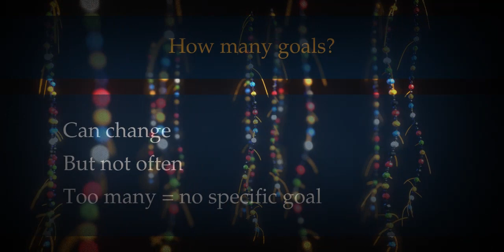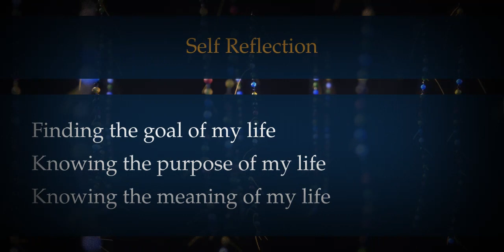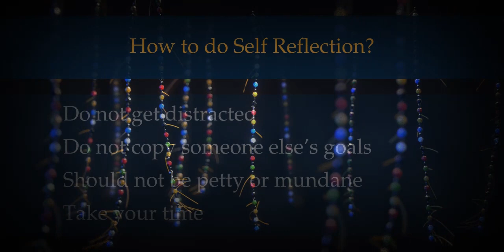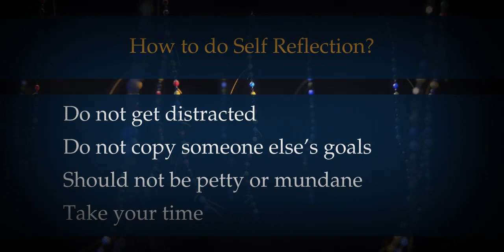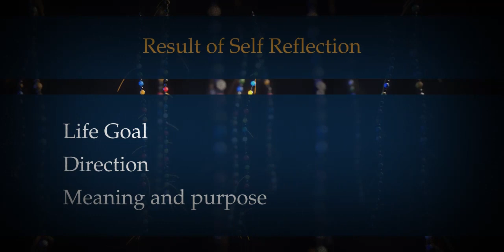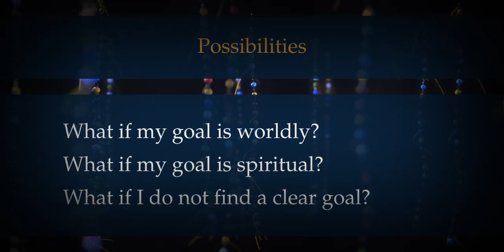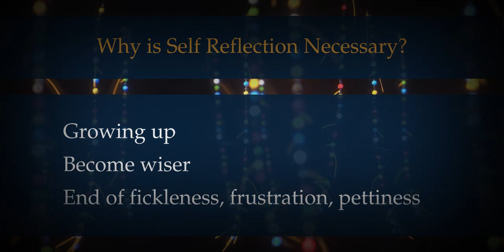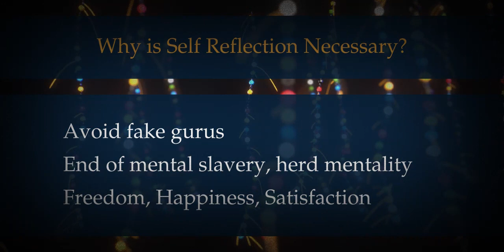Knowledge Sutra : Life Goals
A series of videos on the basics of spirituality.

00:00:00 Life Goals - Introduction
00:01:33 What is a life goal?
00:03:21 How many goals do I need?
00:04:18 Self Reflection
00:07:51 How to do self reflection?
00:11:48 Examples of fundamental questions
00:13:25 Result of self reflection
00:14:04 Possibilities
00:18:02 Why is self reflection necessary?